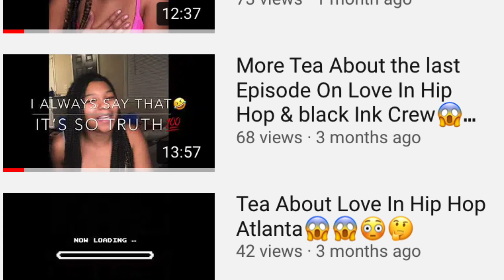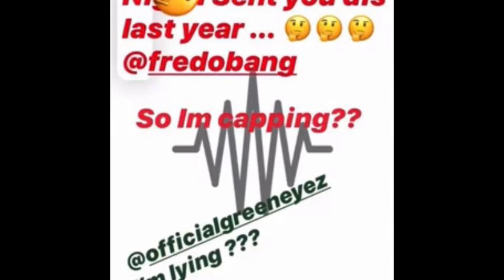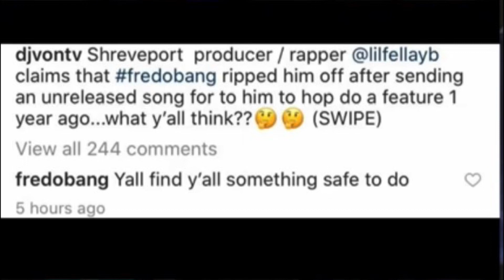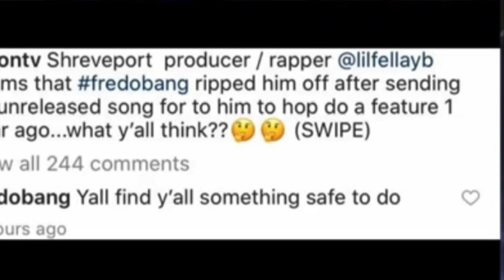Fredo Bang response To Shreveport Louisiana Dj Lil Fella Yb🤔For Claims Of Stealing 🎶 music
SUPPORT💪🏾💯🙌🏾🦍🦍🦍🦍